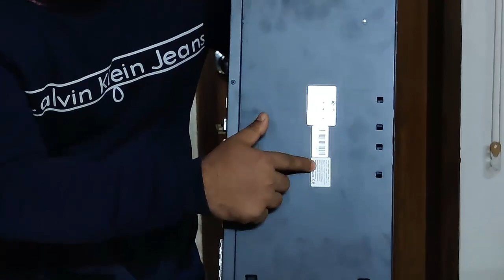Corelink 10g OLT (CW4P2P-10G) Unboxing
IT Com EPON OLT (10G Port 2,1G SFP Port 2 ,1G Ethernet 12 & 4 PON PORT 1:64)। ISP ব্যবসা করতে চান । ISP ব্যবসার সমস্ত সমাধান আমাদের কাছে । যে কোন ধরনের IT Support পেতে যোগাযোগ করুন আমাদের সাথে | আপনার প্রয়োজন মেটানোর জন্য আমরা দিচ্ছি এককালীন অথবা সার্বক্ষণিক আইটি সাপোর্ট।